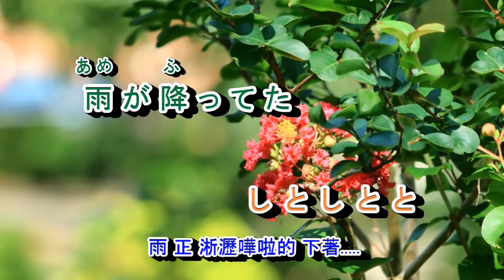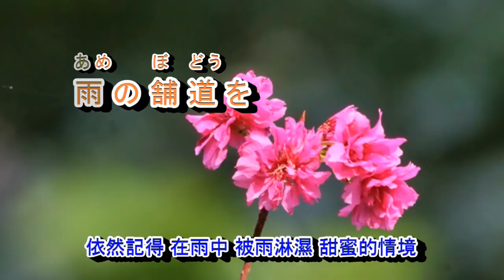A04-336 或る雨の午後